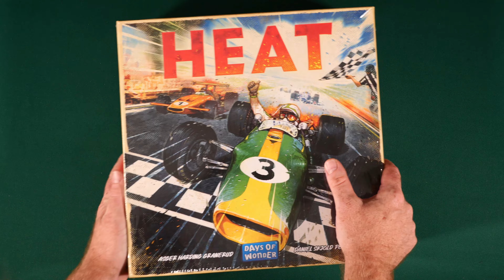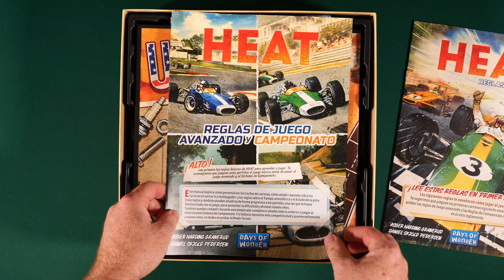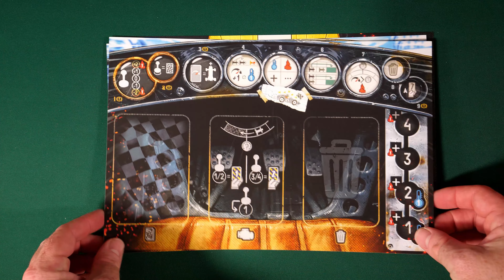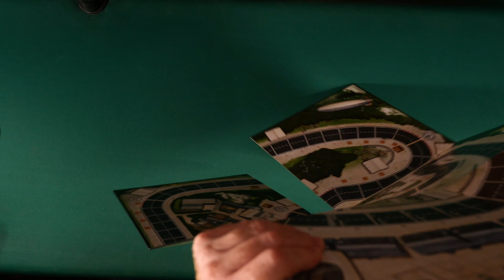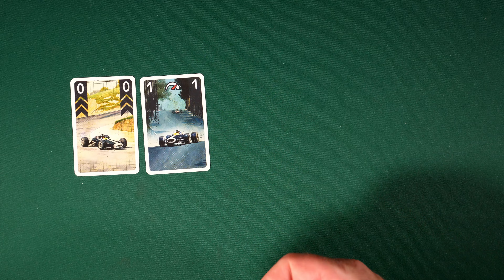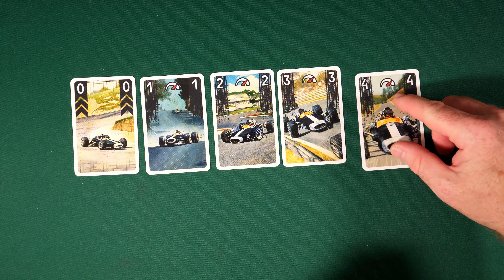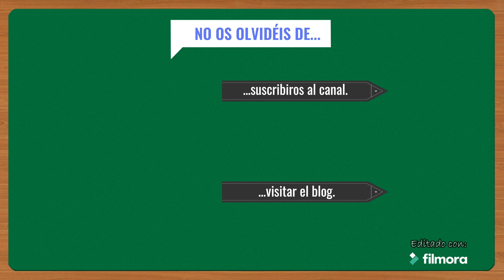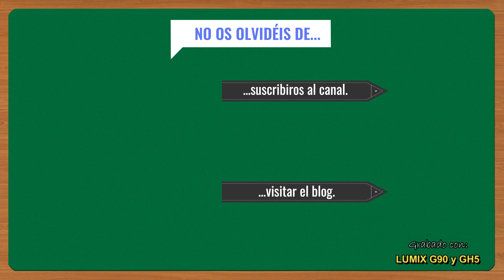[Unboxing] Heat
Desprecintado del Heat: Pedal to the Metal nuevo juego de Days of Wonder y editado en nuestro idioma por Asmodee Ibérica.